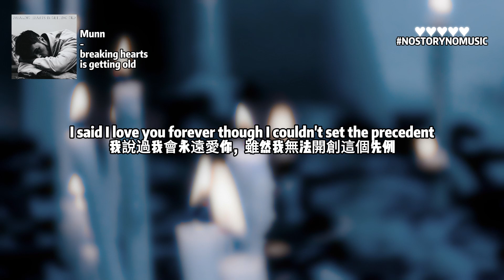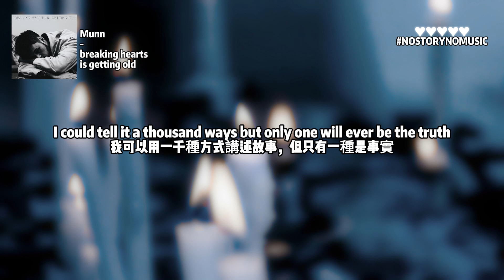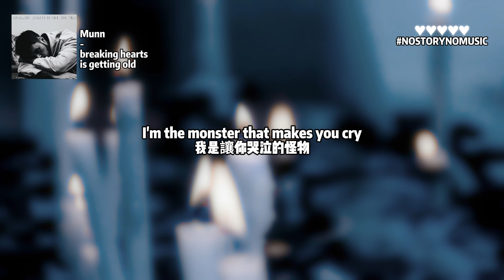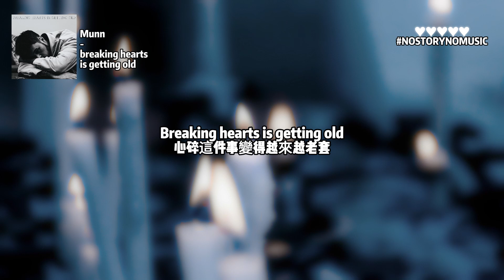Munn - breaking hearts is getting old 心碎變得老套 ｜我是個罪人，為了達到目的而被釘在十字架上。我是讓你哭泣的怪物。｜ 中英動態歌詞 Lyrics